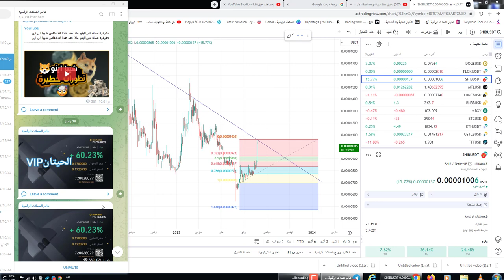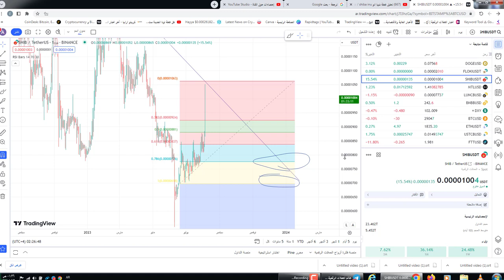تحليل عملة شيبا اهم مناطق الدخول واهدافي بالعملة مهم جدا لامان محفظتك#شيبا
650$هدية كحسومات على رسوم التعامل بهي المنصة